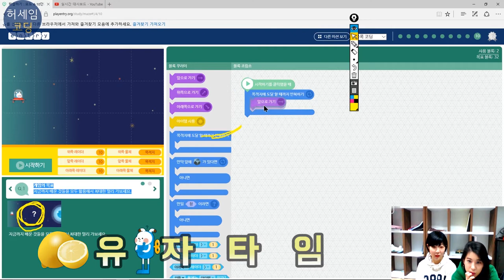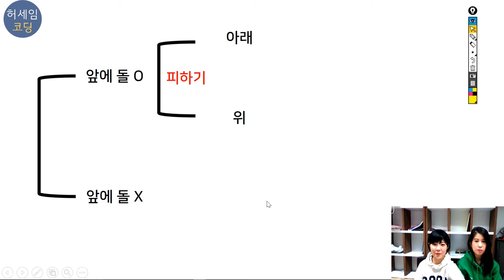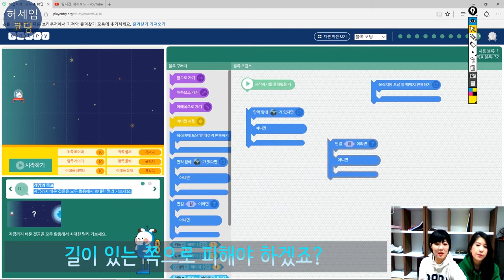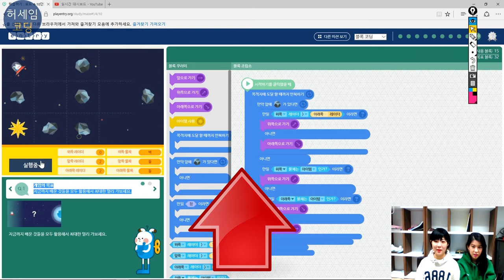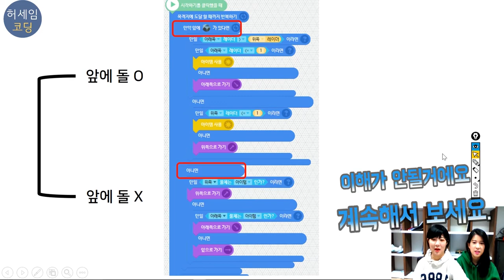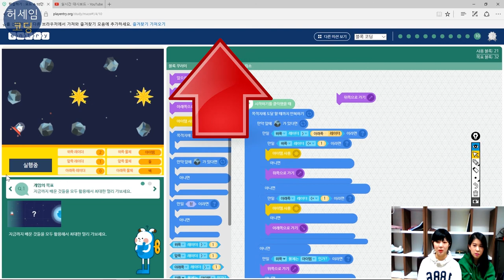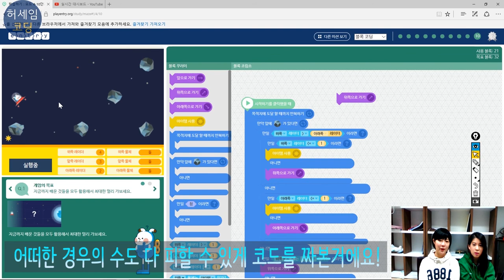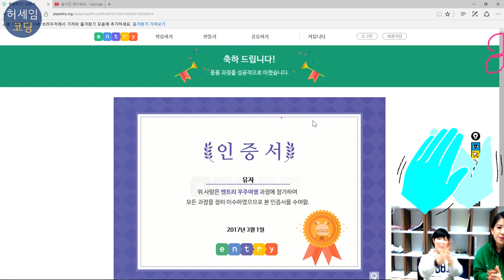[엔트리 코딩강좌] #6-3 비교, 조건, 선택 - 엔트리봇 우주여행! | 허세임코딩 엔트리 답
허세임과 유자의  !!니코딩코딩!!

아무것도 모르고 따라하는 코딩, 엔트리 답
[엔트리 코딩강좌] #6-3 비교, 조건, 선택 - 엔트리봇 우주여행!

코딩무식자 유자와 함께 허세임선생님을 따라 코딩천재로 렙업 ㄱㄱ
코딩교육 허세임코딩허세임과 유자의  !!니코딩코딩!!
엔트리 미션해결하기 답